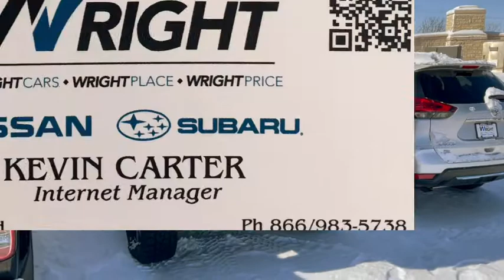2014 Jeep Wrangler unlimited.